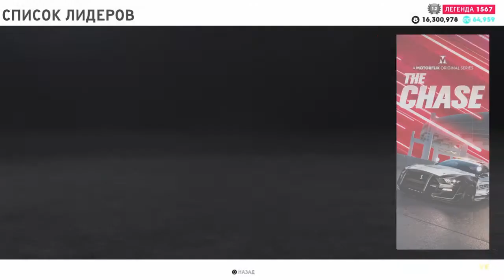The Crew 2 Interception Unit Street Race | Summit The Chase | Dodge Demon | Саммит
На канале вы увидете:
Обзоры, стримы, прохождения и гайды интересных игр на PS4 и андроид!
И так я лучше и ближе узнаю и запомню, каждого из вас!
 Не забывайте просматривать сообщество канала, там я публикую свежую информацию о новинках.

00:00 (Pro Settings) Настройки авто
00:11 Masked in The City (SR) Dodge
1:31 San Francisco Night Call (SR) Dodge
2:35 Общий Счёт

Гайды по саммитам The Crew 2
Как получить платину в Саммите The Crew 2
The Crew 2 прохождение саммитов
Summit Platinum Guide
Саммит Гайд The Crew 2